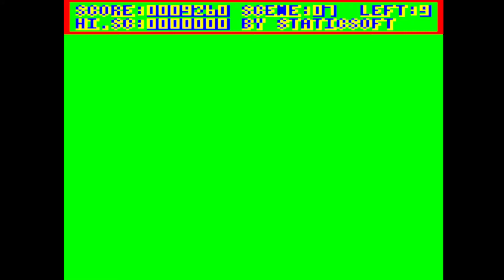Myeongtamjeong Vaveque/명탐정 바베크 (Samsung Spc-1000, 1986, Static Soft/Compaq)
This is Myeongtamjeong Vaveque/명탐정 바베크 for Samsung Spc-1000 and judging by the cover art well it's just stolen from The Legend of Zelda and yes I can tell Static Soft is copying someone's homework and I mean someone is stealing artwork because in the actual game, it tells you that you need to get the key and exit before the time runs out. This game seems to be a copy of the Pc-6001 Game called Muday
Like the Hardcore Gaming 101 Forum says:
Port of the PC6001 game Muday by Compaq. The title Myeongtamjeong Vaveque (Super Sleuth Vaveque) is based off a series in a Korean 1982 puppet show, which once again is said to be inspired by Johnston McCulley's Black Star. It's incredibly hard to find any footage of the series, but the game has nothing in common at least with the novels. The box also steals the title artwork from Legend of Zelda, talk about arbitrary.

Behind the confusing title stands a puzzle action game with a guy who looks like wearing a space suit and has to find colored keys in each of the 64 screens to access a series of doors to the exit. Five enemy types with individual movement and attack patterns try to prevent this, and the labyrinth stages and trampolines don't make the task easier, either. The hero can lie down on the floor to avoid enemy lasers, and also wields a gun himself. Enemies constantly respawn, however, and some are even immune to it.